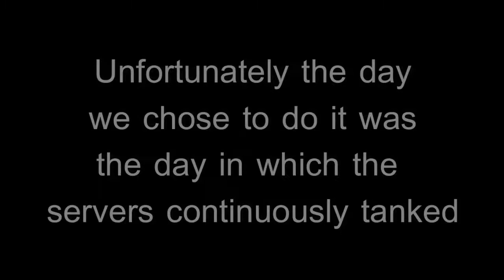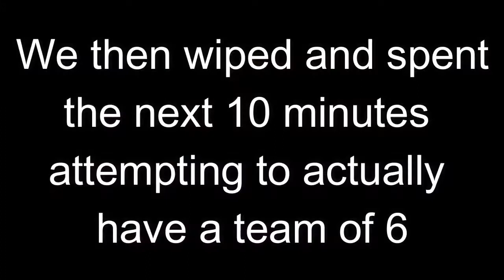The Worlds Slowest Deep Stone Crypt Speedrun *WORLD RECORD*